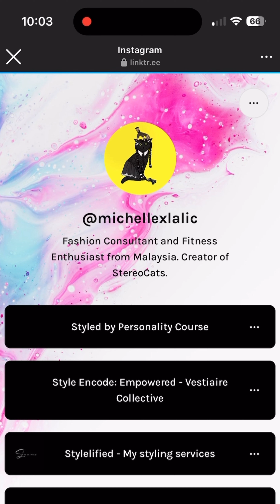The Psychology Behind Style Confidence: Transform your mindset and wardrobe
Course Title: Styled by Personality - Control how others perceive you.

Please share with those who will find this beneficial.